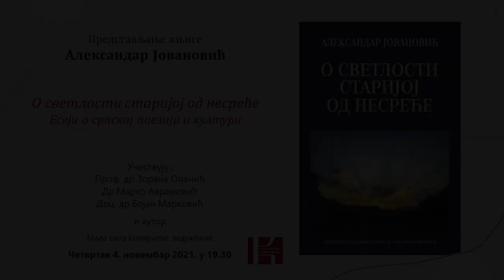O svetlosti starijoj o nesreće \ Predstavljanje knjige Aleksandra Jovanovića \ Kolarac